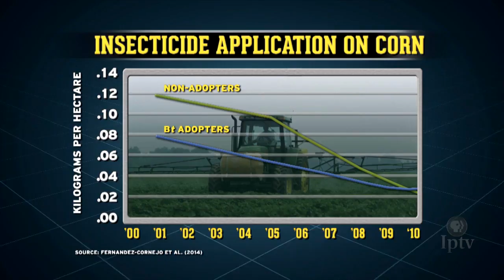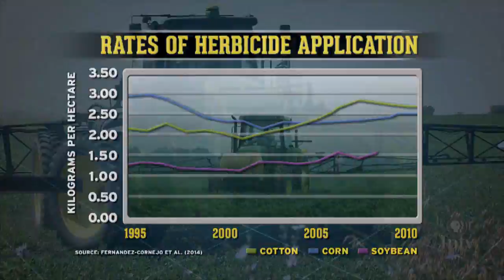Study finds GMOs pose no health risks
A national science advisory board cautioned the public this week against making broad generalizations about the worthiness of crops simply because they are genetically engineered.